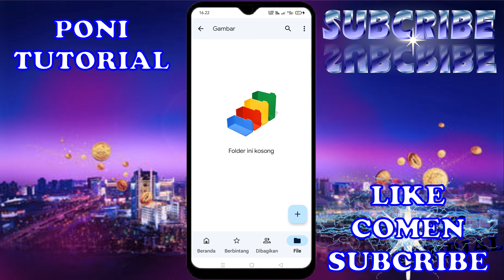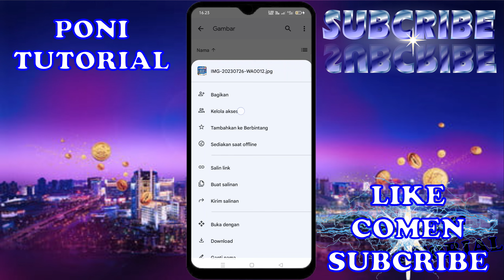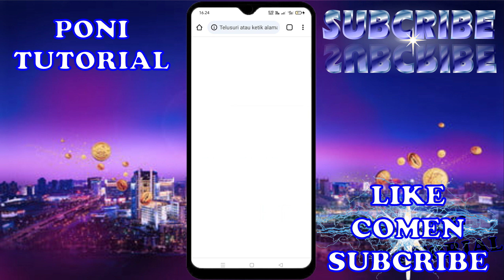cara upload file ke google Drive dan share linknya Terbaru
"Semoga Bermanfaat"